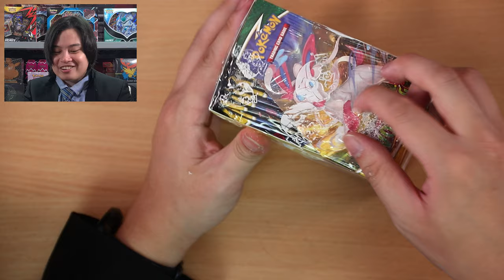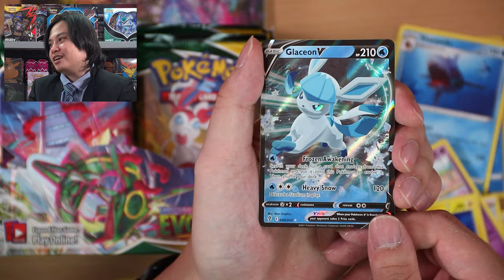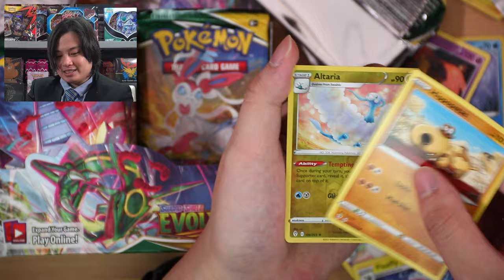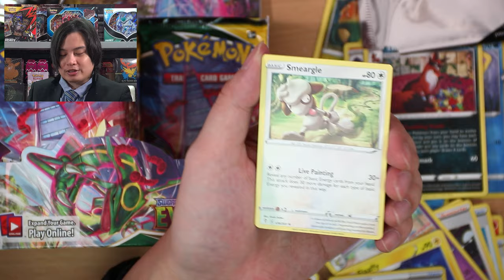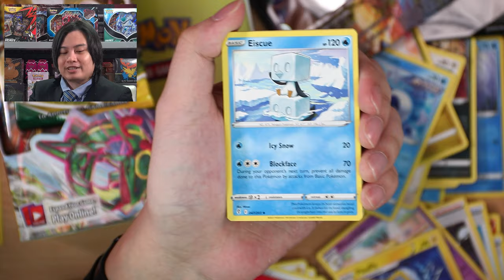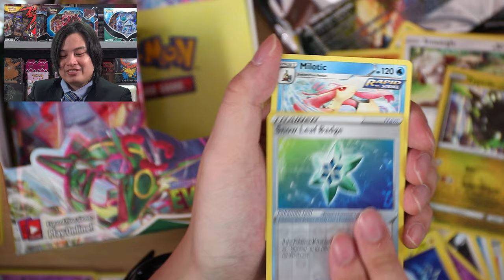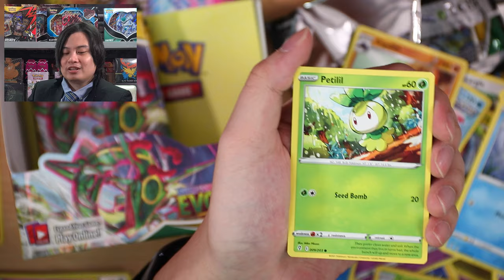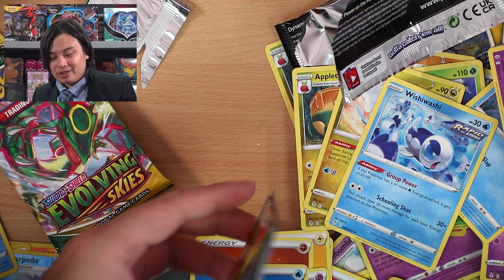Error Evolving Skies Booster Box Opening! | Pokemon TCG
► Contact Tabletop!